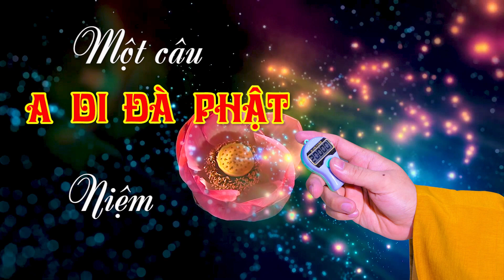120- Một câu A DI ĐÀ PHẬT niệm đến cùng- năm 2021-Tập 120. Ngày 11-02 Năm Tân Sửu (23-03-2021 DL)